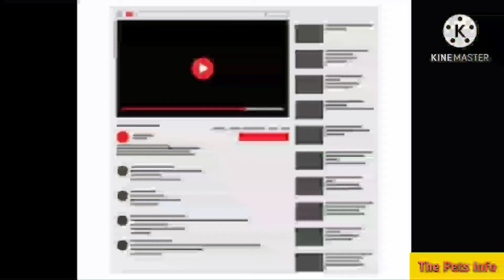How to care Rabbits in Winter | The pets Info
Hey guys, I'm back with my another video If you have got a little information from my video about Rabbits, then like my video, if there is any mistake comment, and don't forget to subscribe my channel for watching more videos.
Credits
Social media
I'm on Instagram as @thepetsinfo. Follow me for latest updates and watch my photos and videos.